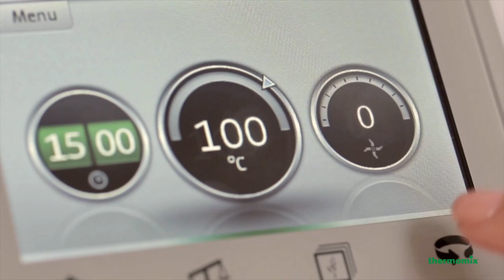Rühren mit dem Thermomix ® TM5 DE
Der Thermomix ® TM5 rührt die Zutaten während des Kochens um, so dass nichts anbrennt. Während des Kochens können Sie das Mixmesser kontinuierlich rühren lassen, um die Zutaten sicher und gleichmäßig zu erhitzen.
Bereiten Sie so mühelos feine Soßen wie Béchamel oder Gemüsecremesuppen zu.

Entdecken Sie alle Funktionen und Vorteile des neuen Thermomix ® TM5

Inhalt des Videos:

Am Herd stehen und rühren gehören der Vergangenheit an. Bereiten Sie Reis, Milchreis, Vanillepudding und feine Soßen zu.
Wählen Sie einfach die niedrigste Rührstufe am Thermomix ® aus, damit Ihr Essen nicht anbrennt.